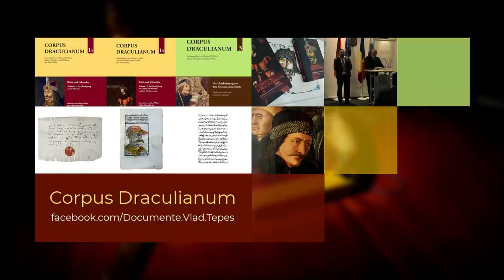Eveniment UNIC: Vlad Țepeș distruge FLOTA OTOMANĂ de transport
Ceea ce povestim în acest episod NU este ficțiune, ci rezultatul muncii de cercetare în arhivele italiene a echipei de istorici profesioniști a proiectului CORPUS DRACULIANUM. Unul dintre cele mai spectaculoase rezultate sunt prezentate aici.

Vă rugăm INSISTENT să vă abonați ca să hrăniți algoritmul YouTube și susțineți astfel promovarea clipurilor noastre pe această platformă.

Capitole:
0:00 Introducere
1:13 Citat + Prezentare
2:08 Despre document
3:11 Context
3:43 Ce erau și ce au pățit akıncı-ii
4:50 Reconstituirea poveștii
7:20 Explicație
8:53 Un nou posibil scenariu
11:00 Final